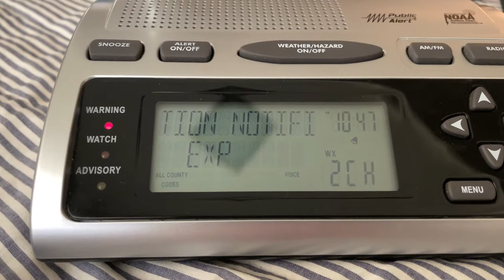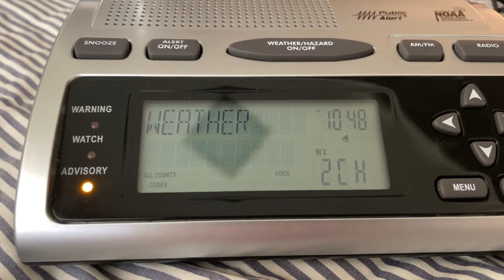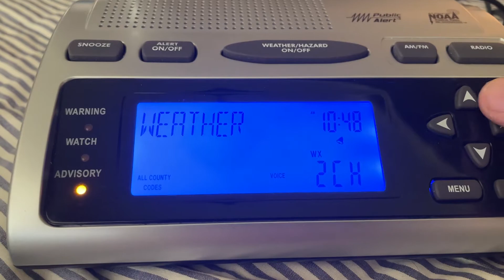Self Activating My WR300 for Rare Alerts.